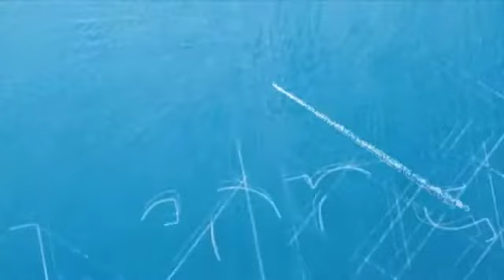Sexualité de femmes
David Abiker évoque l'importance des mots dans l'érotisme et la sexualité féminine.